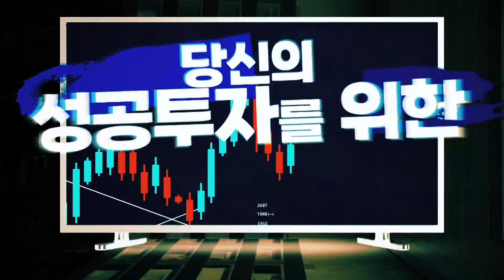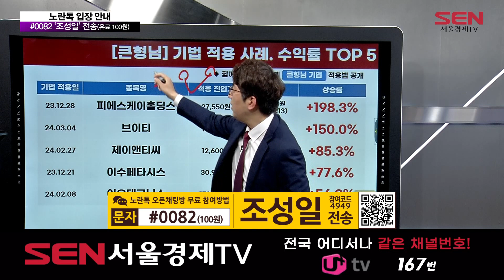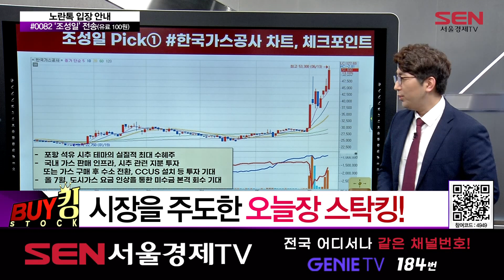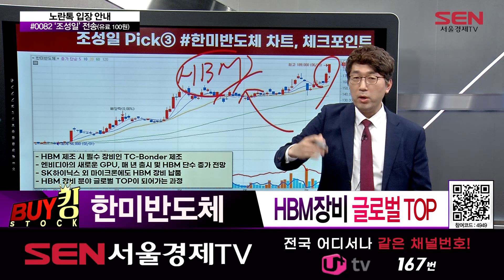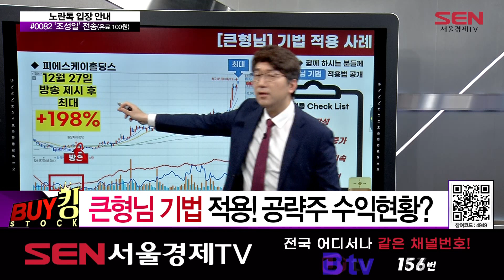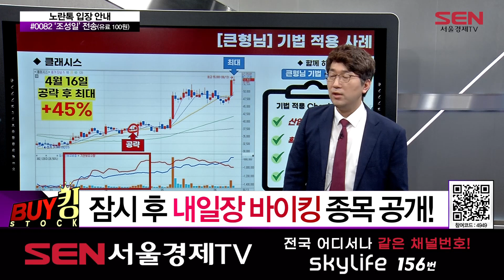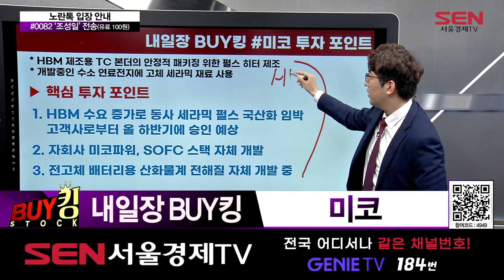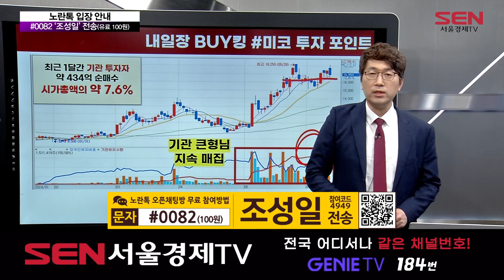BUY킹스탁_165회_20240613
240613 BUY킹스탁 165회 (출연자: 조성일)

美 5월 CPI 3.3% 시장 전망 하회…
삼성 “2028년 AI 칩 매출 9배 성장”
화장품주 ‘美에서 인기’ 주도주 복귀

* 한국가스공사
동해 석유 시추 수혜

* 마녀공장
美코스트코 입점
조성일 전문가의 화장품주 공략 현황?

* 한미반도체
HBM장비 글로벌 TOP

- 주식, 잘 파는 기술! SELL킹
좋은 종목을 픽했다면 시간은 당신편!
계좌 성장의 핵심? ‘마음 편한 매매!’
마음 편한 매매를 위한 큰형님 기법!
큰형님 기법 적용! 공략주 수익현황?

- 오늘의 BUY킹
* 내일장 BUY킹 종목 - 미코 (059090)
HBM TC본딩 장비 부품 양산 '임박’
자회사가 수연료전지 기업 ‘미코파워’

"BUY킹스탁" 방송시간 : 매주 월-금 오후 7시~8시